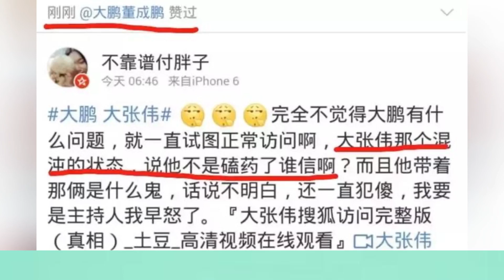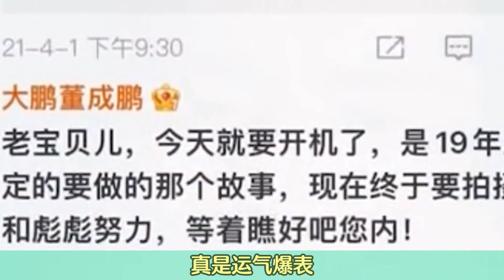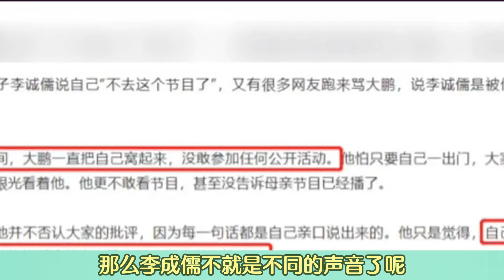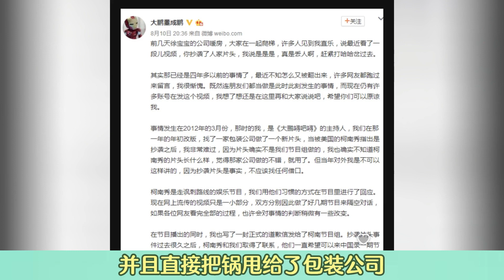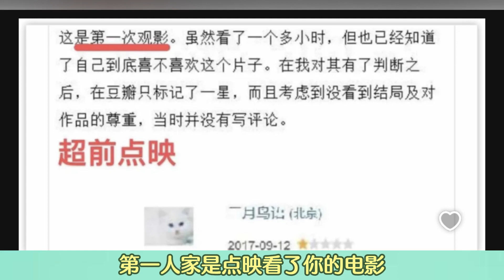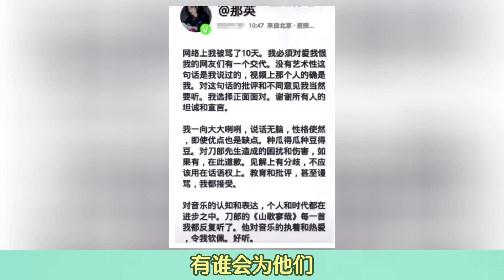那英辱农？大张伟K药？刀郎歌土？抄袭风波？盘点大鹏作妖上位史【东郭老贼】